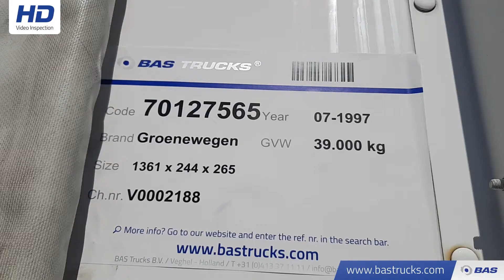70127565 Groenewegen DRO-12-27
Groenewegen DRO-12-27